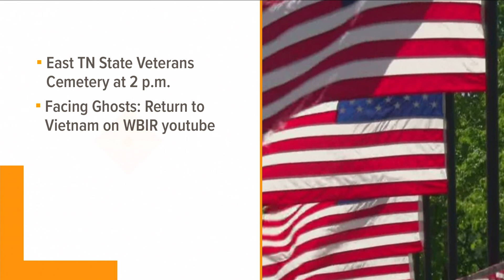National Vietnam War Veterans Day across East TN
Our series Facing Ghosts: return to Vietnam documents East Tennessee veterans return to Vietnam five decades after the war ended.